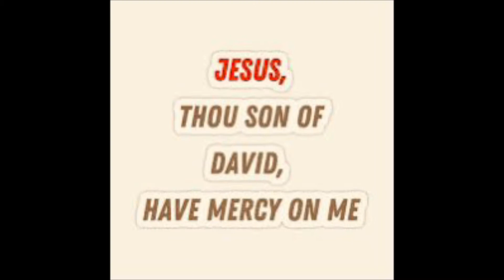Special Announcement || “Jesus, Son of David, have mercy on me!”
Mark 10:47. The program is Monday February 21 to Friday February 25, 2022 from 6pm to 9pm est.